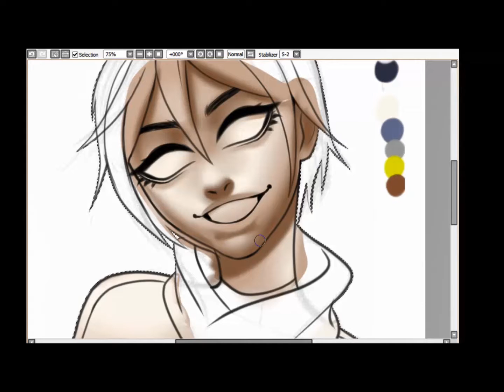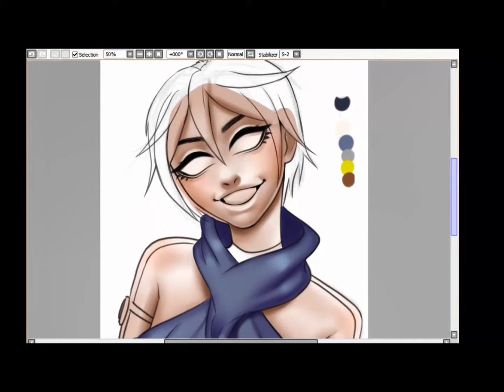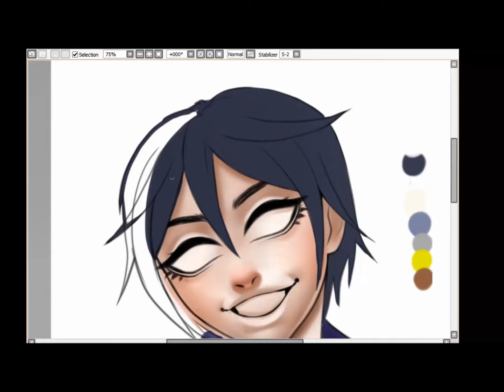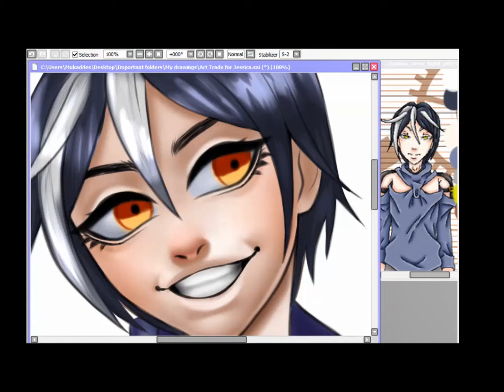Art Trade Himorah [ SPEEDPAINT ]